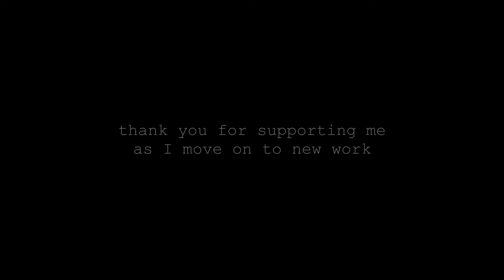the acoustic collection - pt. 1 | wander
3. wander
Wrote this one right after I finished red dead 2. you can tell. Features live guitar, live violin, live bass, and I rubbed a cloth cause I don't have a shaker.

This is an album with a lot of my older or unfinished work that I've been sitting on for a while. Most of it strays away from my usual stuff so I decided to move it into its own category. Hope you enjoy.